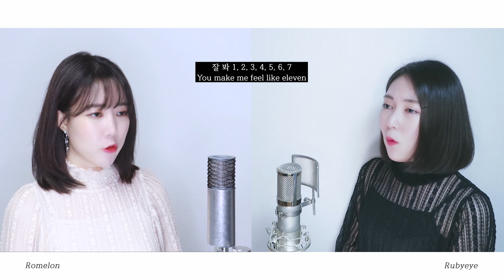IVE (아이브) - ELEVEN [Cover by MelonEye｜메론아이]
■Original

□Lyrics
따분한 나의 눈빛이
무표정했던 얼굴이
널 보며 빛나고 있어
널 담은 눈동자는 odd

내 안에 빼곡하게 피어나는 blue
내가 지금 느끼는 이 감정들은 true
내 입술을 간지럽힌 낯선 그 이름
난 몰랐어 내 맘이 이리 다채로운지

긴 꿈을 꾸게 해 이 방은 작은 heaven
춤을 추곤 해 실컷 어지러울 만큼
Oh my, oh my god
한 칸 더 채우고 있어
잘 봐 1, 2, 3, 4, 5, 6, 7
You make me feel like eleven

투명한 너와 나의 사이
가만히 들여다보다
일렁인 물결 속으로
더 빠져드는 걸

그날 향기로운 보랏빛의 mood
셀 수 없이 반복해도 기분 좋은 꿈
감히 누가 이렇게 날 설레게 할 줄

내 앞에 있는 너를
그 눈에 비친 나를 (그 눈에 비친 나를)
Aya, aya, aya (가만히 바라봐)
내 앞에 있는 너를
그 눈에 비친 나를
가만히 바라봐

Don't say now
서둘러 오진 마
이 순간이 좋아 난
미처 몰랐어 내 맘이 이리 다채로운지

내 앞에 있는 너를
그 눈에 비친 나를
Aya, aya, aya
내 앞에 있는 너를
그 눈에 비친 나를
사랑하게 됐거든

Thanks for your listening!